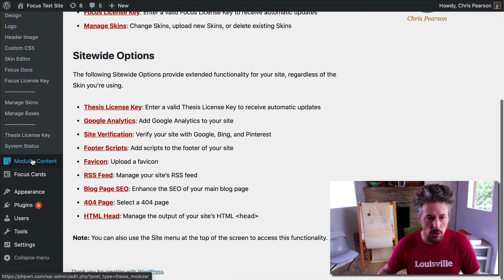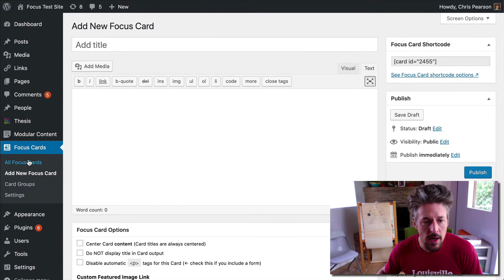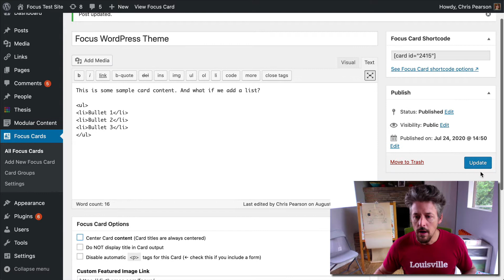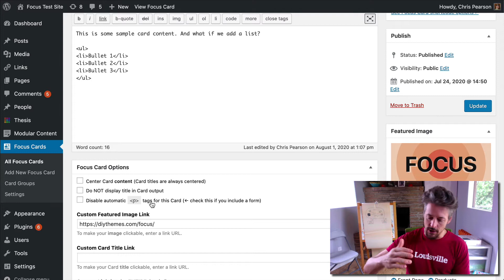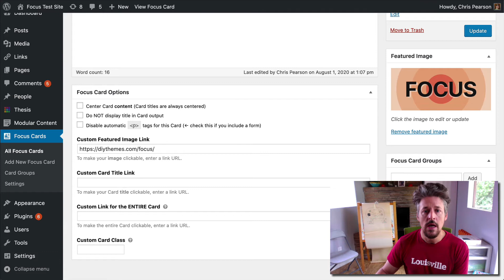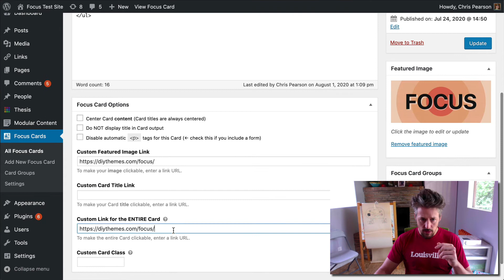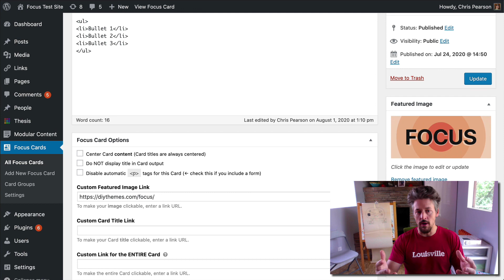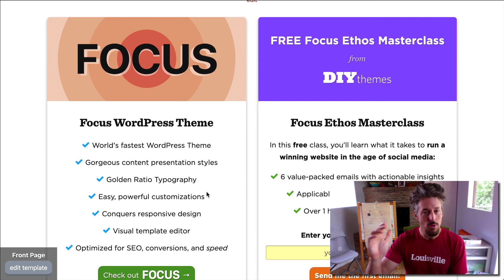Focus Cards: How to Create and Manage Your Cards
Focus Cards are a premium add-on for the Focus WordPress Theme that will add the eye-catching Card display format to your site.

Because Cards are a custom post type that gets added to your WordPress environment, you'll find creating, editing, and managing them to be nearly identical to the equivalent process for posts and pages.

In this video, I'll show you how to create a new Focus Card, and I'll also explain each of the options you can use to make your Cards look and behave precisely how you want.